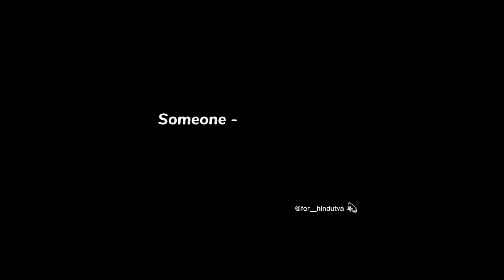🎄 - Happy Birthday To Me...🌍🤍 Merry Christmas To All🎄